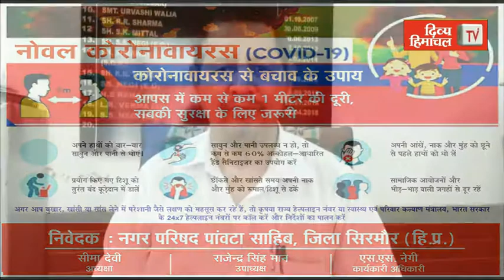राम मंदिर गर्भगृह निर्माण को अयोध्या भेजी पांवटा साहिब के एतिहासिक मंदिर गुरूद्वारा की माटी।